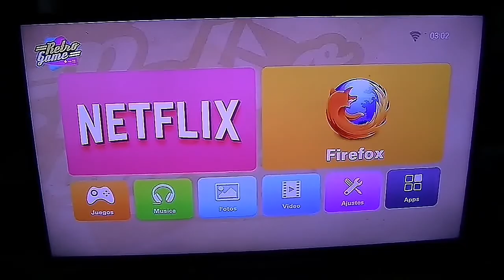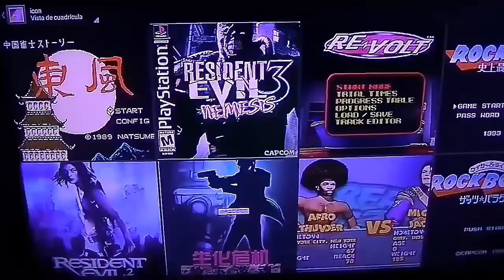Unboxing Review Consola Retro Game | Family Retro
Unboxing consola retro game con wifi Netflix Youtube Facebook Navegador etc.